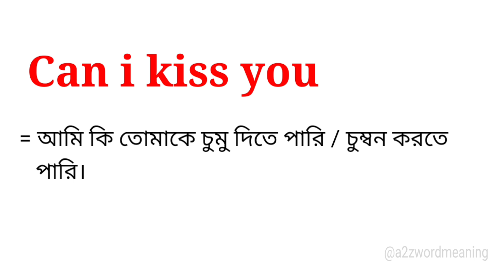Can i kiss you meaning in bengali || Can I kiss you এর বাংলা অর্থ কি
এই ভিডিওতে can i kiss you এর বাংলা অর্থ নিয়ে আলোচনা করা হয়েছে। আশা করছি ভিডিওটি আপনাদের উপকারে আসবে।